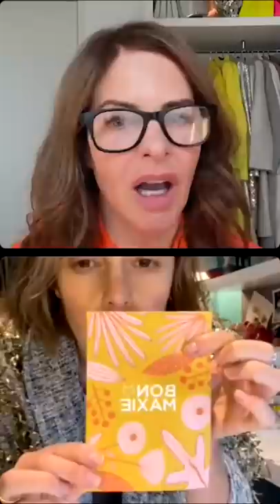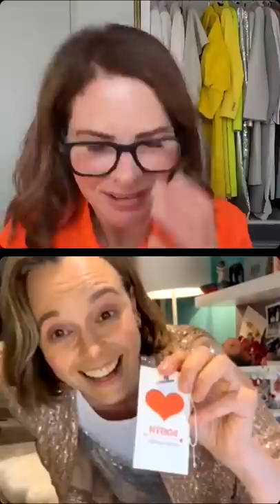Reconnecting With Friends, Featuring Mia Freedman | Trinny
Join Trinny in conversation with the co-founder of Mamamia, the wonderful Mia Freedman. Lockdown has made a lot of us feel like we’ve lost touch with our friends, and on particularly grey days, there’s no better way to lift your spirits than reaching out to the people who know you best. Trinny and Mia talk about everything from lockdown to jewellery storage to their latest fashion ventures – this catch-up is a real mood-booster…